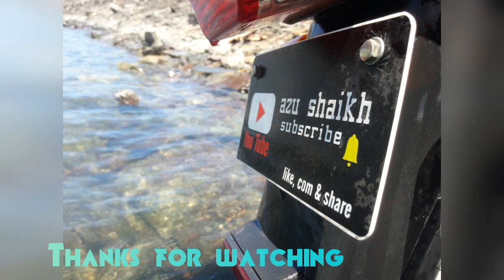Beauty Of Dandeli | Love | Silent killer | Attacks | Attraction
Wild Beauty of Dandeli